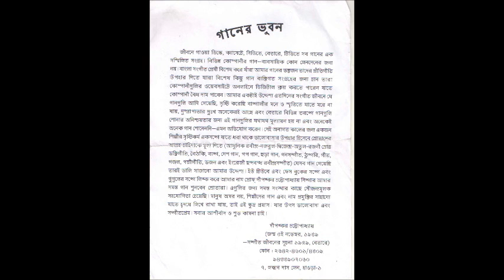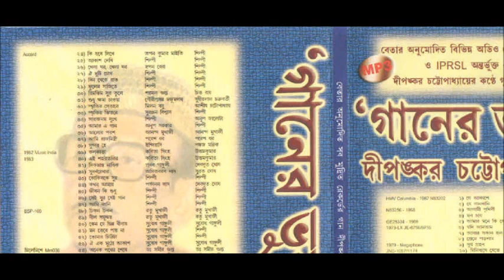009 surya grahan By Prof Dipankar Chattopadhyay Album Gaaner Bhuban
এ্যালবাম : " গানের ভুবন "
গান : " সূর্য গ্রহণ "
কথা : সনৎ বন্দ্যোপাধ্যায়।
সুর   : লক্ষীকান্ত গাঙ্গুলী।
শিল্পী : দীপঙ্কর চট্টোপাধ্যায়